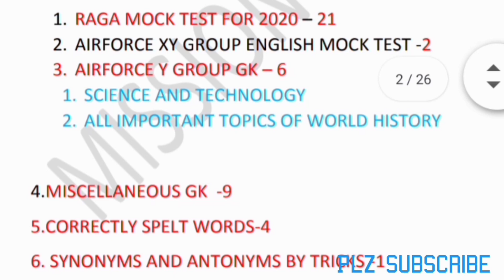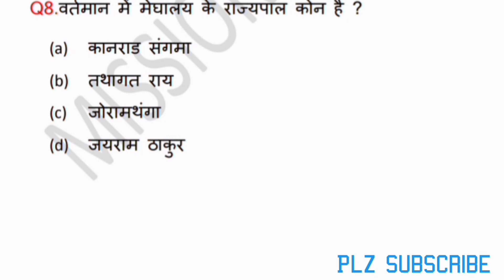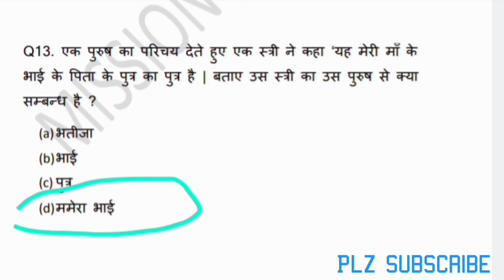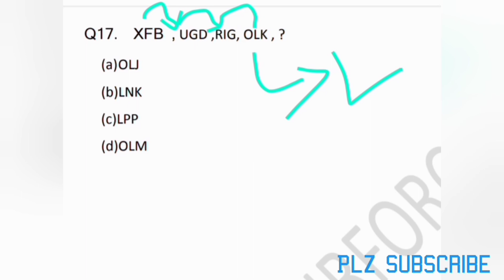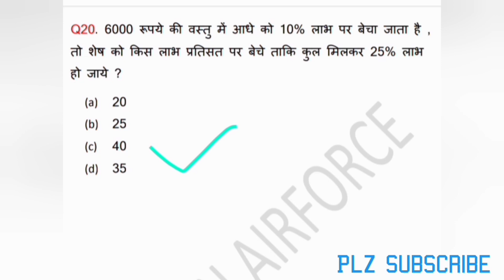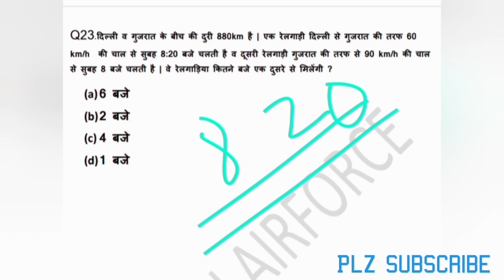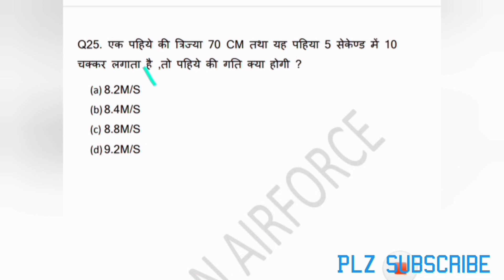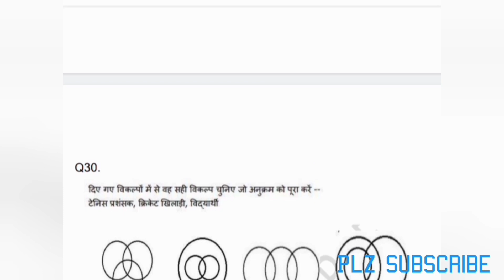AIRFORCE Y GROUP RAGA MOCK TEST 21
Based on casb syllabus pattern 2020

👉👉👉 JOIN WHATSAPP GROUP FOR PDF AT 8PM